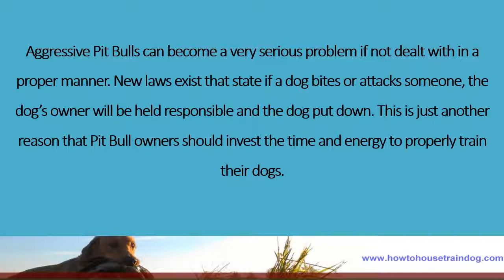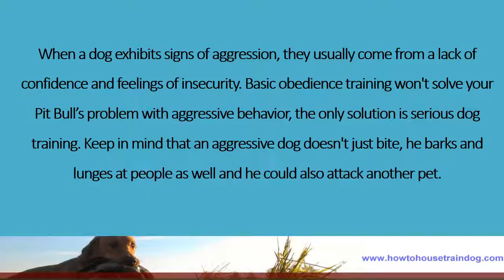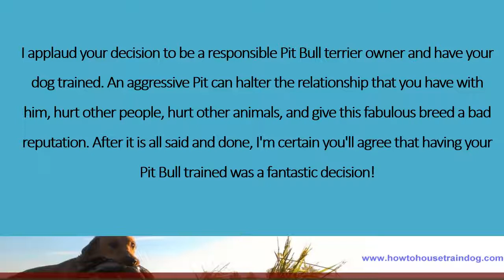American Pit Bull Terrier Training - How To Train An Aggressive Dog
Aggressive Pit Bulls can become a very serious problem if not dealt with in a proper manner. New laws exist that state if a dog bites or attacks someone, the dog’s owner will be held responsible and the dog put down. This is just another reason that Pit Bull owners should invest the time and energy to properly train their dogs.